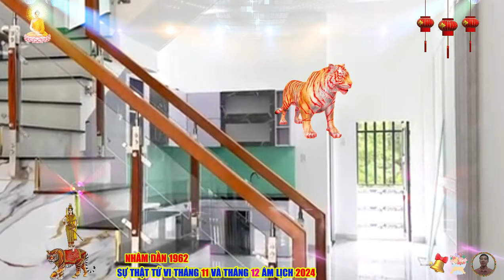🔴 Tiên Tri Chấn Động Cuộc Đời NHÂM DẦN 1962 BỀ TRÊN BAN LỘC Tiền Tỷ Về Tay Cực Giàu Tháng 11, 12 ÂM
nhâm dần luôn dịu dàng, biết cảm thông và chia sẻ đối với một nửa của đời mình, tuy nhiên, đôi lúc họ thường trầm lặng và không biết phải nói gì, khiến cho người kia không cảm nhận được tình cảm và chân tình của mình, bất kỳ mệnh tuổi nào, cũng không thể thật sự hoàn hảo, nếu có điểm tốt, thì sẽ có điểm yếu, song hành chủ yếu là ít hay nhiều mà thôi. đối với mệnh tuổi nhâm dần cũng vậy, ngoài những đặc điểm trên, họ còn có điểm yếu chính là sự cố chấp, không bao giờ chịu nghe lời, hay sự góp ý kiến của bất kỳ ai.
 xét về thực tế, tuy nói tính cách khá bốc đồng, nhưng họ cũng muốn có một người bên cạnh, để chỉ ra những điều sai, điều đúng, và đưa ra cho họ những lời khuyên chân thành nhất.